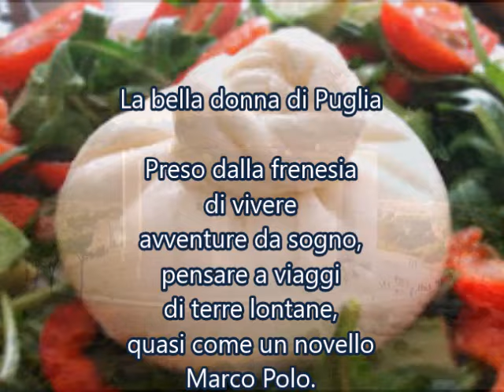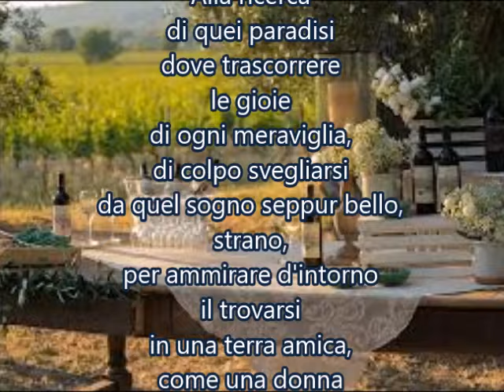La bella donna di Puglia di Mauro Mazza - letta da Mauro Mazza